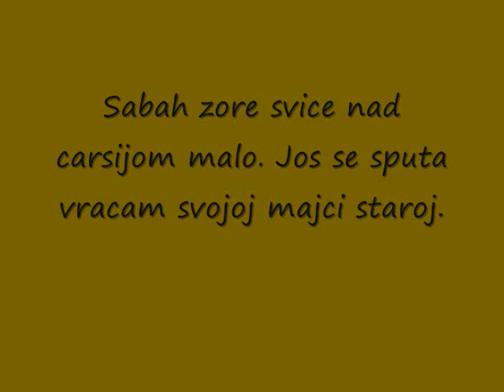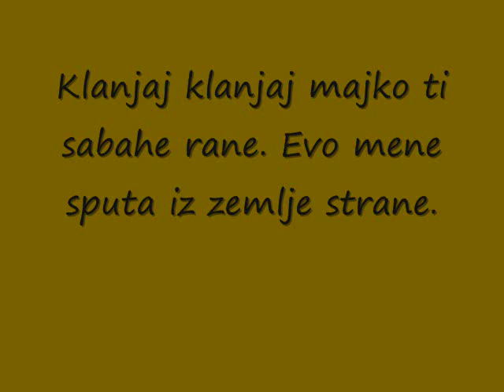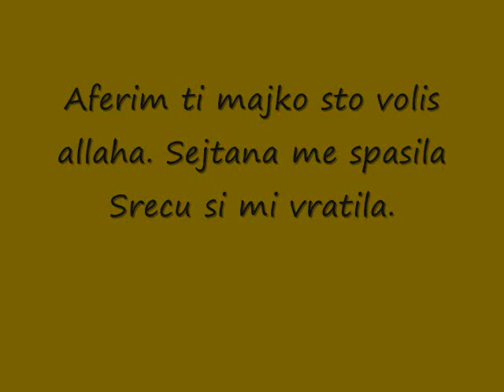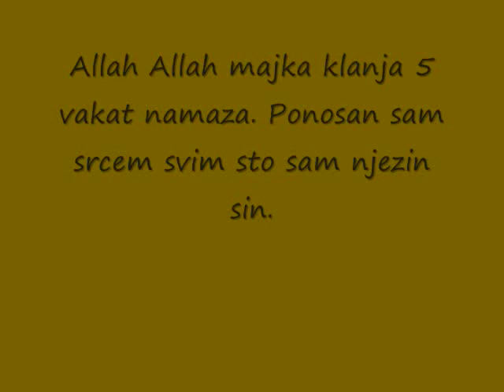Emir Rakovic - Allah Allah Majka Klanja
Emir Rakovic - Allah Allah Majka Klanja.. Sa textom / with lyrics..

Text/Lyrics:

Sabah zore svice nad carsijom malo. Jos se sputa vracam svojoj majci staroj. Sabah zore svice nad carsijom malo. Jos se sputa vracam svojoj majci staroj.

Allah Allah majka klanje 5 vakat namaza. Ponosan sam srcim svim sto sam njezin sin.

Klanjaj klanjaj majko ti sabahe rane. Evo mene sputa iz zemlje strane. Klanjaj klanjaj majko ti sabahe rane. Evo mene sputa iz zemlje strane.

Aferim ti majko sto volis allaha. Sejtana me spasila Srecu si mi vratila. Aferim ti majko sto volis allaha. Sejtana me spasila Srecu si mi vratila.